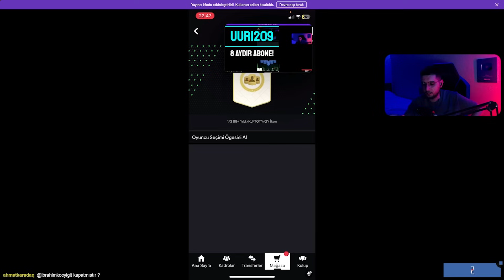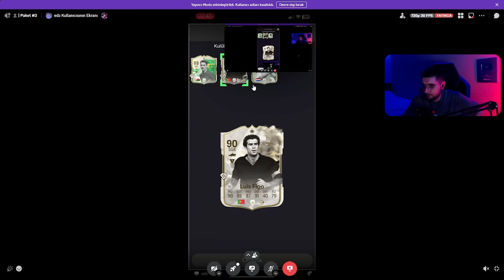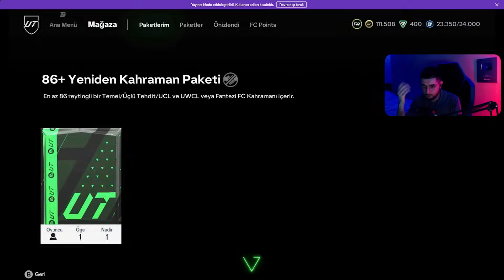SERİ BOZULMADI! RANK 1 ÖDÜLLERİ ve RTG Hafta Sonu Ligi Özeti | EA FC 24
Herkese selam! Ben Zgoc! Bu videoda EA Sports FC 24 RTG hesabımın hafta sonu ligi özeti ile karşınızdayım. Bu hafta oyuna eklenen ikon pickleri yaptık ve harika kartlar açtık! Bütün hafta sonu ligi maçlarını tek günde bitirip ve hiç yenilgi almadan rank 1 bitirdik ve galibiyet serimizi bozmadan devam ediyoruz!
EA FC 24'te mükemmel power shotlar atmaya ve imkansız trivelalar kaymaya devam ediyoruz. Ayrıca EA FC 24'te nasıl maç kazanabiliriz? EA FC 24'te nasıl daha iyi oynarım? gibi sorulara da cevap veriyoruz.

Kullanılan şarkılar:

♪ Dead Winter - White Bones

♪ Jump the Fence - V.V. Campos

♪ List of Patterns - Xack

♪ Sleepwalking (Indie Pop Version) - Martin Klem

♪ Thumbs Up - Jobii

♪ Songs of the Bird - Guustavv

♪ As I Pass By - Gregory David

♪ Trilla - Amber Spill

♪ NEAR - SINY

♪ Voyage - PW

♪ Solo Tu (Instrumental Version) - Ratcheton

♪ From the South - Sarah, the Illstrumentalist

♪ A New Hope - Matt Large

♪ ottos visa - bomull

♪ Coffee in My Garden - baegel

00:00 Giriş
00:03 Agalarla Hasbihal
00:34 İçerik İncelemesi
00:45 İkon Açılışı
01:24 Sizin Paketleriniz!
08:50 Kadro Düzenlemesi
11:07 Play-off Özeti
13:49 Play-off Ödülleri ve Paket Açılışı
14:39 Agalarla Hasbihal
14:59 Kadro Düzenlemesi
16:07 Hafta Sonu Ligi Özeti!
27:17 Hafta Sonu Ligi Ödülleri ve Paket Açılışı
32:21 Veda Konuşması
33:12 Outro
33:32 Son